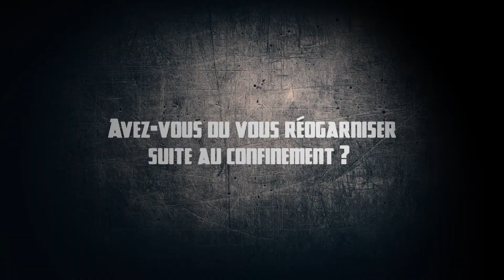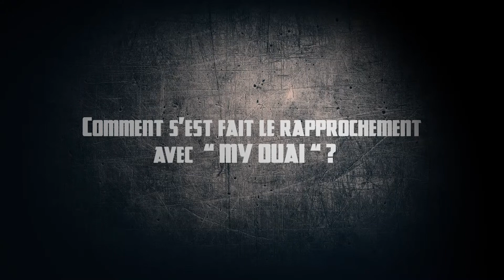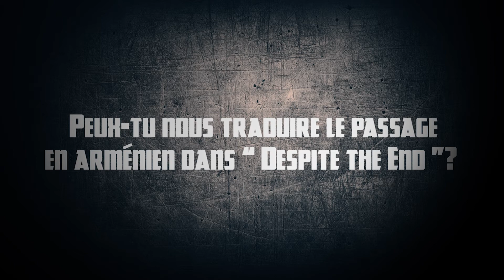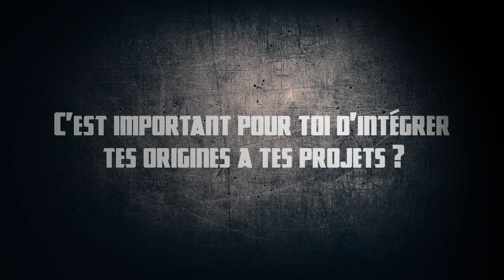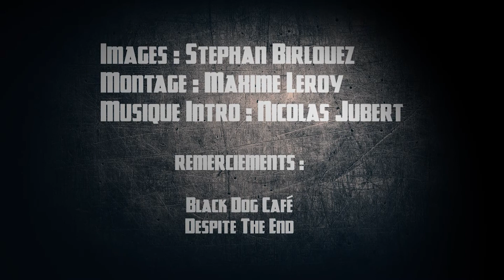Entretien avec le groupe DESPITE THE END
Interview avec le groupe DespiteThe End à l'occasion de la sortie de leur dernier EP "Butterfly Effects"
Interview : Stephan BIRLOUEZ
Montage : Maxime LEROY